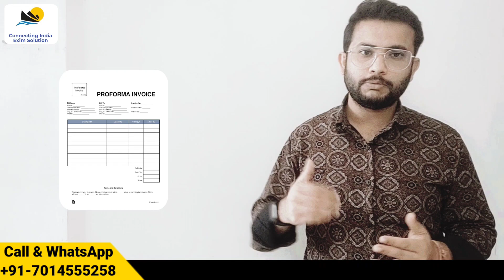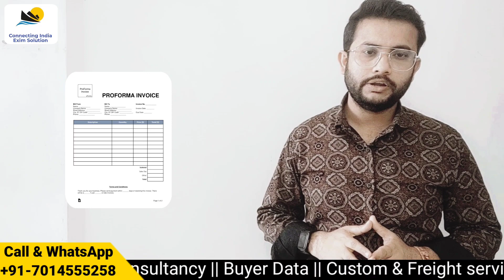What Is LOI (Letter Of Intent) In Export Import Business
Hello All

In this video you will learn What Is LOI (Letter Of Intent) In Export Import Business so plz watch till the end and for more videos please Subscribe our channel and Share the Video